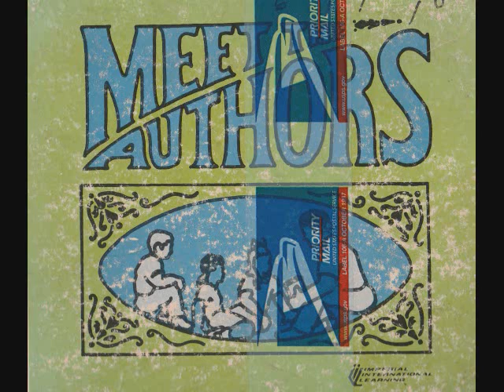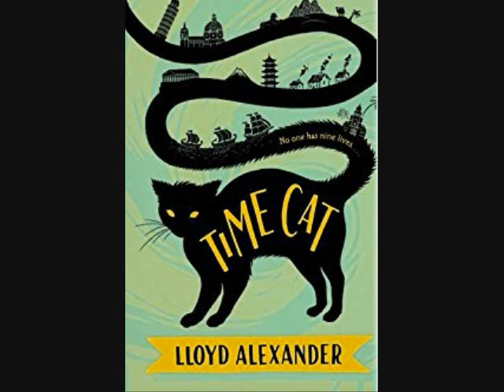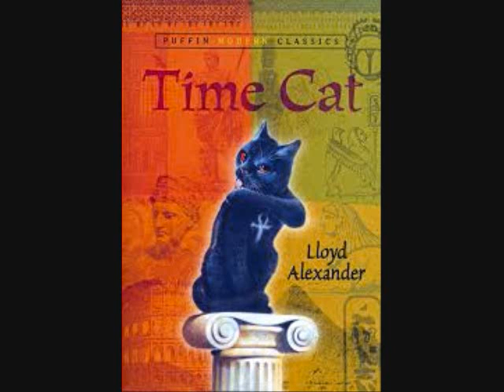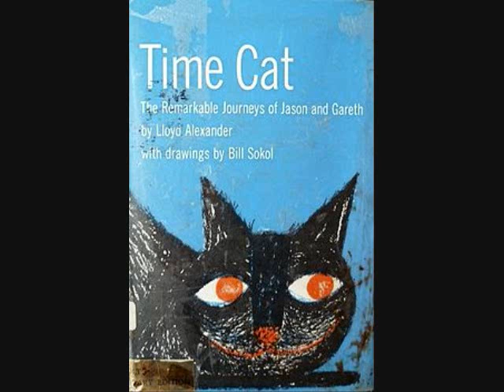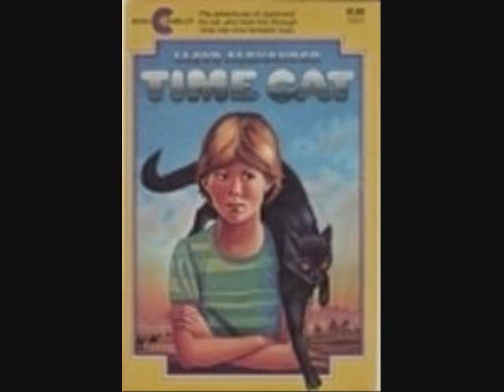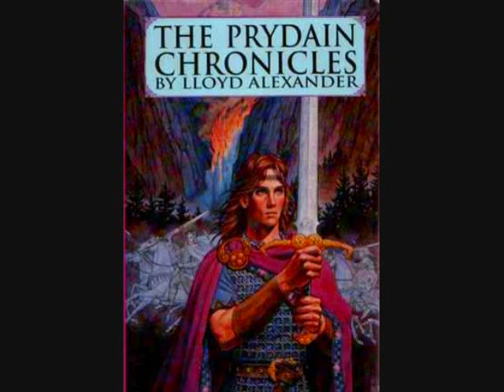Lloyd Alexander interview.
A 1969 interview with author Lloyd Alexander. This interview is the first in a series of author interviews produced by Imperial International Learning in their Meet the Authors collection.

My wife bought this collection of cassette tapes off Ebay and asked me to rip 4 of of the authors for her. I am ripping the whole series of 20 and uploading them to YouTube for all to enjoy.

I've cleaned these up as best I can. Remember we're dealing with cassettes nearly 50 years old and throughout the series the production was a little uneven. This one was pretty good over all though.